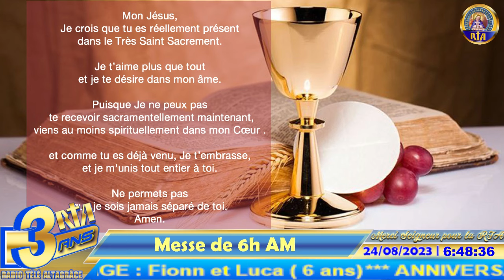Messe de 6h AM en l'honneur de Saint Barthélémy , (apôtre) | Jeudi 24 Août 2023